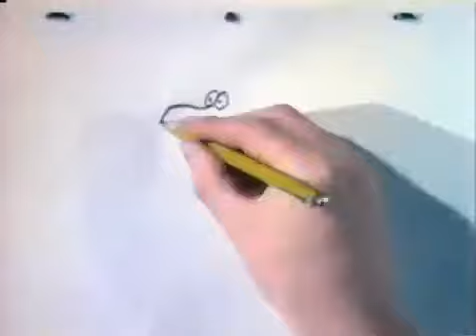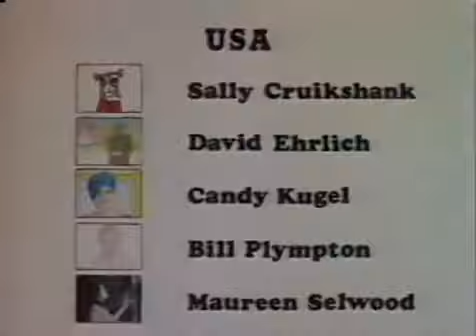Анимированные автопортреты (1989)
Видео находилось в открытом доступе